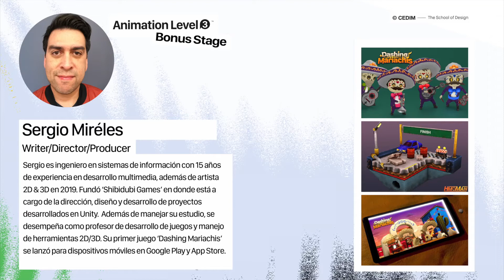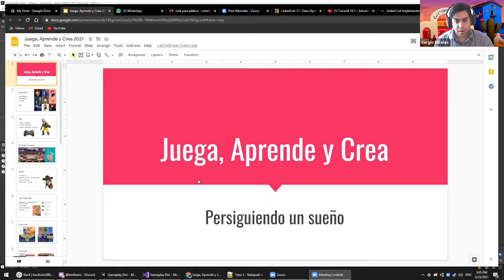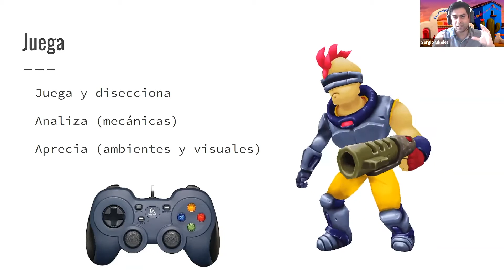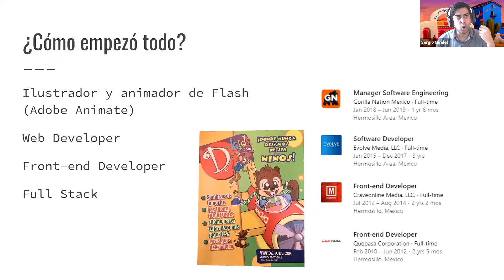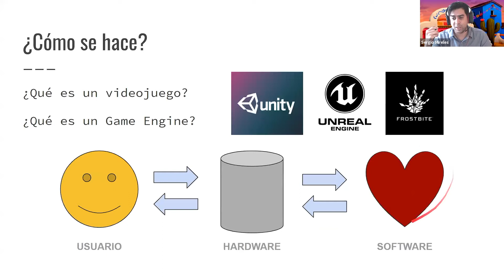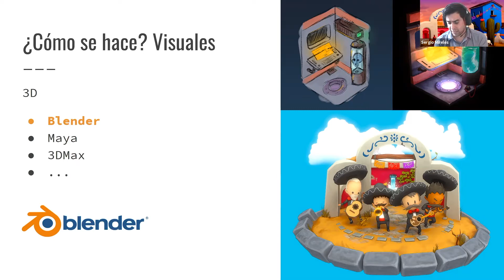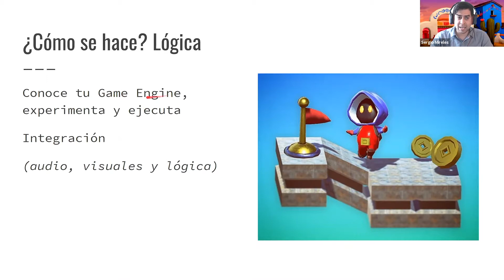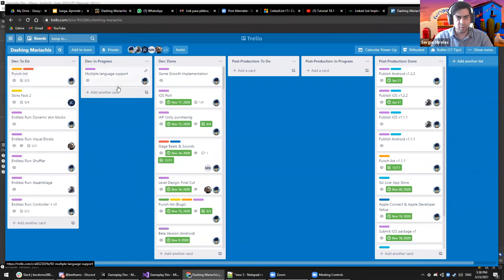Mi historia: Cómo hice mi primer videojuego y lo que aprendí en el camino - Sergio Miréles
Webinar parte del Animation Level 3: Bonus stage, pláticas con expertos de las industrias de animación, ilustración y videojuegos.